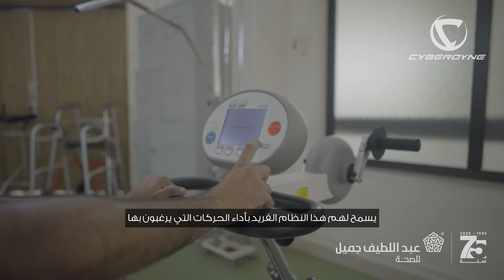Cyberdyne at the Abdul Latif Jameel Rehabilitation Hospital (AR VO 16x9)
In 2017, Abdul Latif Jameel partnered with Japanese innovator Cyberdyne, to bring their breakthrough technology to Saudi Arabia at the Abdul Latif Jameel Hospital in Jeddah.

The Cyberdyne Hybrid Assisted Limb or HAL®, is a unique exoskeleton therapeutic device used for treatment of patients with physical disabilities caused by spinal cord injuries, traumatic brain injuries, multiple sclerosis, and other diseases of the central nervous and neuromuscular systems.

In 2019, Abdul Latif Jameel and Cyberdyne expanded their collaboration to increase accessibility to cutting-edge innovative spinal injury rehabilitation technology to patients across the Gulf region, and Abdul Latif Jameel Hospital became the GCC regional training hub.